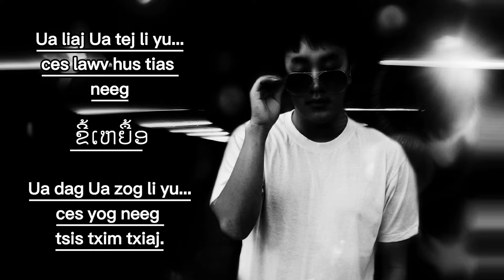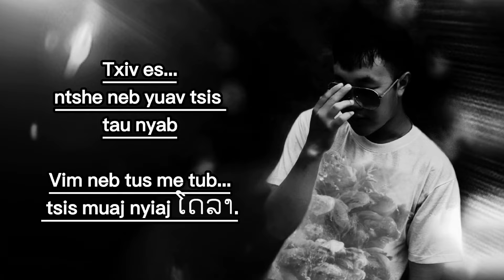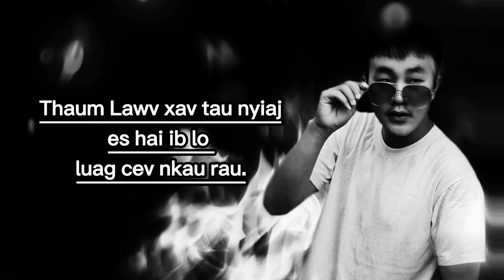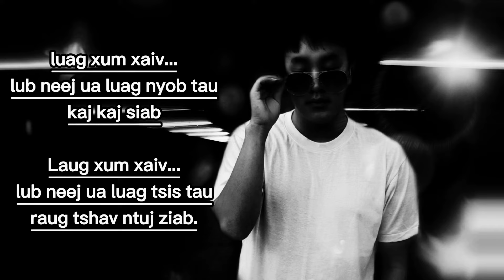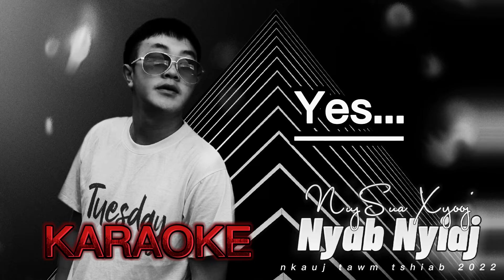Nyab Nyiaj - NujSua Xyooj (Karaoke 2021 SPX ).